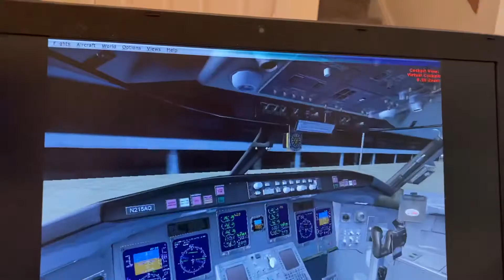Alaska airlines SkyWest bombardier crj 700 San Francisco international Portland Oregon int